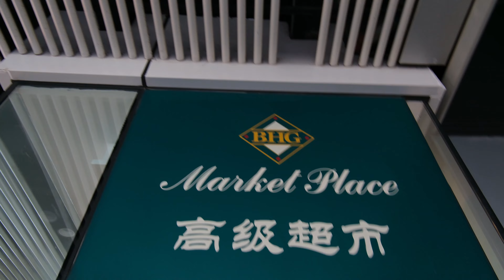Encontrinho das Gays no centro de beijing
vivendo em beijing na china